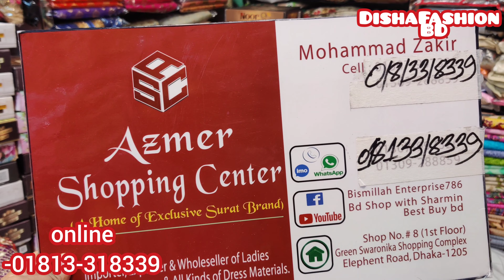বাংলাদেশ চ‍্যালেন্স প্রাইজে পাকিস্তানি ভেলভেট র্পাটি লেহেঙ্গা ।। New Design Pakistani velvet lahenga